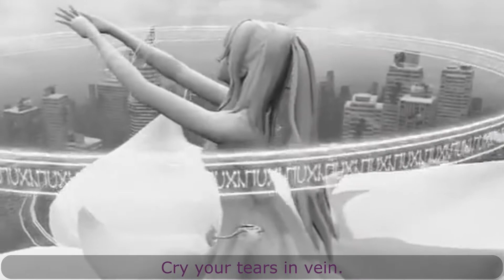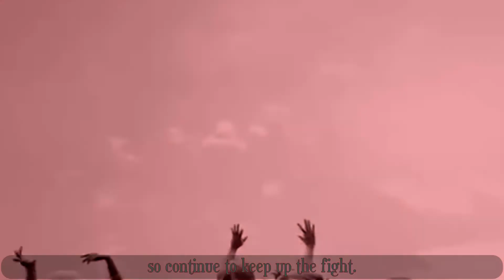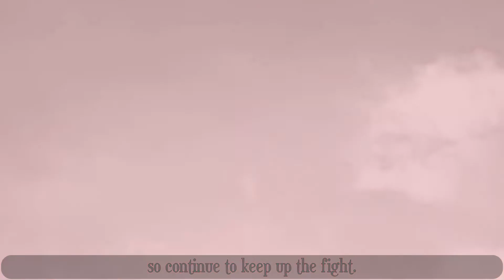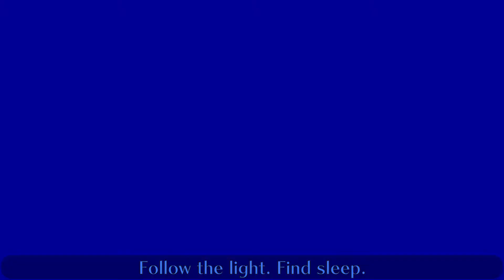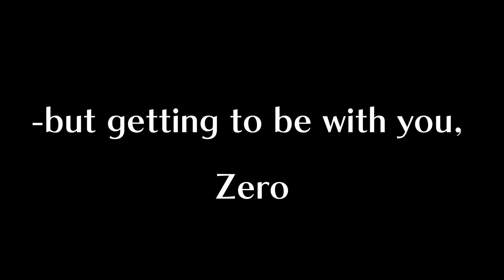[Drakengard 3: Final Battle] - {Healing Spell Original Version }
A friend of mine introduced this song to me and told me a bit about the game it comes from, but I was so taken by the song I had the urge to make english lyrics for it.
Since I haven't played the game, I didn't try to base the lyrics on it cuz I'd fuck it up, so instead I decided to make it sort of like a healing spell one has to sing. (I can't go further in detail cuz this will actually be used for an rp I'm in XP and I don't wanna spoil it)
The characters kinda matched up to my Sentients so I decided I'd do some cool effects with that and base each verse on one of them.
I know I called Cath a 'Winter Mage' which...I guess she kinda is? IDK she's just a human gal with winter abilities, but tbh I wouldn't consider her a mage. It's just everyone else had such cool titles and she was the odd one out lol
Lyrics:
Hear your cries of pain                                         Small wounds. Like small cuts from a knife.
Cry your tears in vain
Don’t you worry my dear
Your time is drawing near
Feel your heart start to beat
And all your wounds retreat

Fight your foe                                                        Slightly deeper wounds which might prohibit the
Worry not, go                                                         person fighting
Use my crutch
Give them so much

Blood will show                                                     Pretty deep wounds (non-lethal, unless you lose
This I know                                                            too much blood)
Fear not the dark
Come to be, embark

All you face                                                           Amputation-level wounds
Outside my embrace
Must fight on, for right
And not wrong

In agony                                                                Internal wounds (poisons, internal bleeding etc)
The shouts rising
Listen to my melody

You keep struggling ‘gainst the light                Wounds which could be fatal
As it should be
My song will keep you bright,
so continue to keep up the fight

Now the time has come                                     Someone is already in the process of dying
The final song to be sung                                  and needs a lot of healing to get back on their feet
Use my power in music
Cure the sick
No longer can run
I wish their wounds undone
Please help these poor souls
Let them reach their goals

Hear my magic words                                         If the wounds are too severe even for the song, this
As the world all blurs                                          verse just gets rid of the pain and helps them pass
Follow the light, find sleep on peacefully
Peace will finally set you free

--LYRICS
Mine

--MUSIC
Drakengard 3

--VOCALS
Mine

--Visuals
Footage from the game with my own effects & subtitles